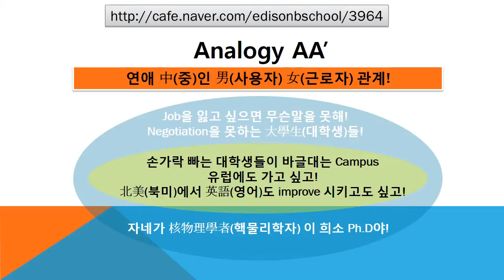#3964 Praiseloan (주)찬호론대부 MBA GMAT Logic, '사용자와 근로자의 관계'